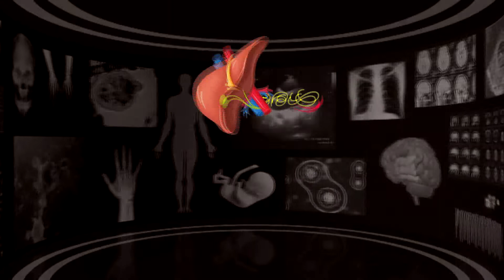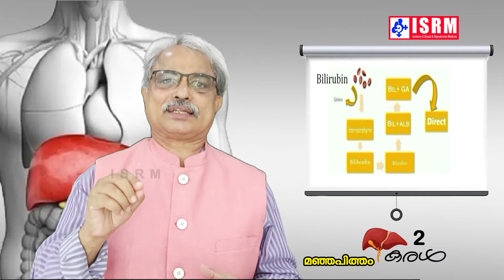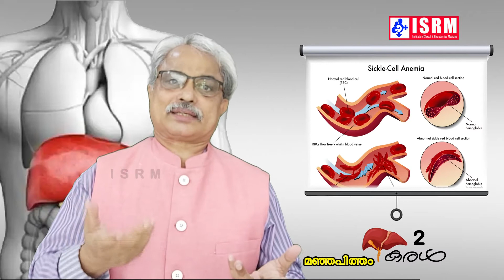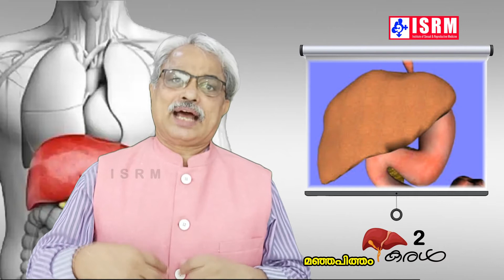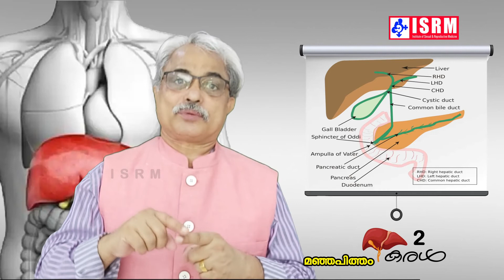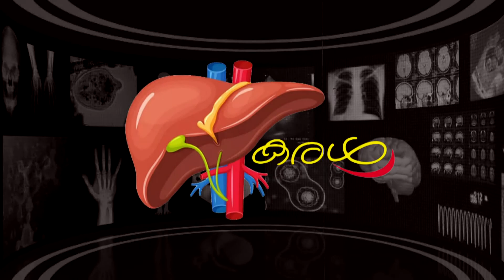എനിക്കും ഒരു കരളുണ്ട് | Jaundice | Type of Jaundice | Liver | മഞ്ഞപിത്തം |‌ മഞ്ഞപിത്തം കാരണങ്ങള്‍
Jaundice
Type of Jaundice
 Liver
മഞ്ഞപിത്തം
മഞ്ഞപിത്തം കാരണങ്ങള്‍